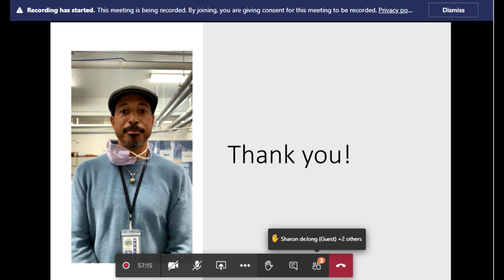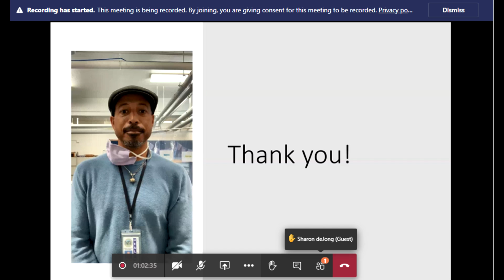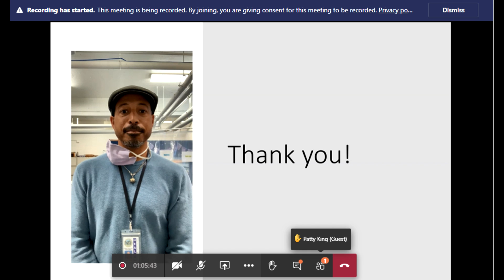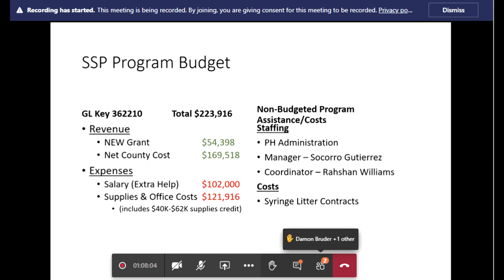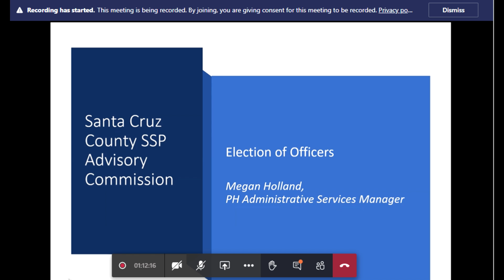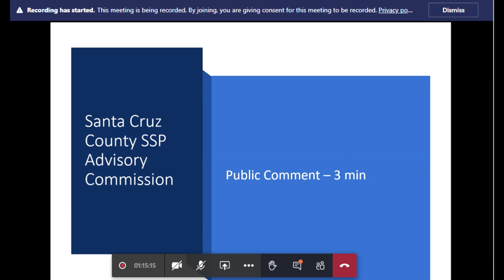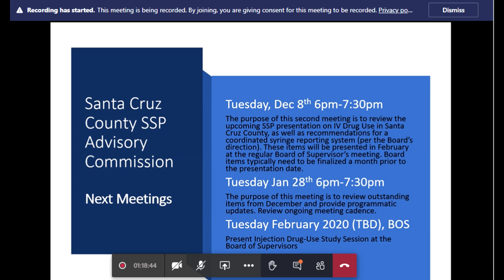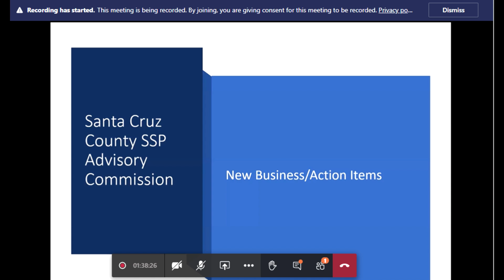Syringe Services Program- Advisory Commission Meeting 11.10.2020 (Part 2 of 2)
Effective April 30, 2013 the Santa Cruz County Health Services Agency (HSA) began administering the Syringe Services Program (SSP). The primary goal of the SSP is to work in partnership with the community to help prevent the spread of infectious diseases associated with injection drug use and to address the community's concern regarding improperly discarded syringes.

The Advisory Commission was established to give the at large community a chance to share their voice.